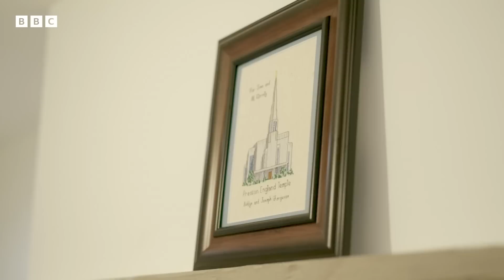Young Mormon couple discuss no sex before marriage | The Mormons Are Coming - BBC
"Is that a love bite on your neck?" 😳

Every year, 30,000 missionaries are called to serve the Church of Jesus Christ of Latter-day Saints across the globe - the largest full-time missionary force of any church. Most are under 25 and away from home for up to two years - and the biggest training centre in Europe is located in Chorley, Lancashire.

Three newly trained Mormon missionaries in Lancashire search for new converts. But in an increasingly secular Britain, how do you convince people that the Book of Mormon is true?